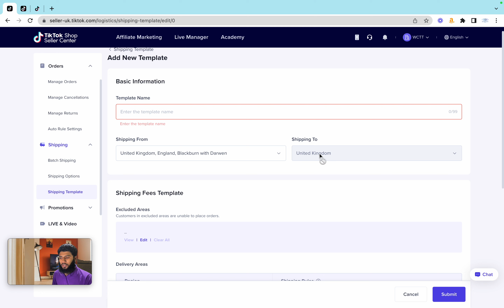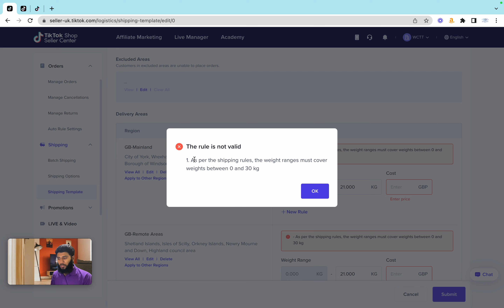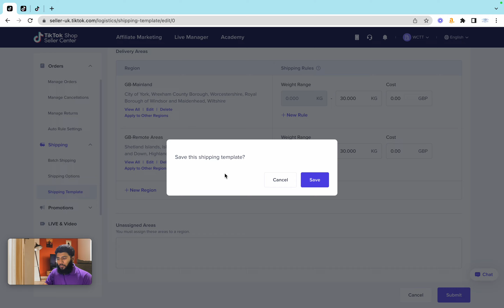How Creat ADD Shipping Template In TTS TikTok Shop | Lecture 5-C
For Create Business Wise Account you can go with this link
shorturl.at/hmW38

How To Create PingPong Bank Account | Wise Alternative

Welcome to our ecommerce mentorship channel Muhammad Talha! We're here to help you succeed in the world of online business and ecommerce. Whether you're just starting out or looking to take your store to the next level, we've got the knowledge and experience to guide you on your journey.

In our videos, you'll find expert tips and strategies on everything from choosing the right products to sell, to marketing and advertising your store, to optimizing your website for conversions. We'll also be sharing case studies and interviews with successful ecommerce entrepreneurs, so you can learn from the best.

We're excited to share our expertise with you and help you grow your ecommerce business.